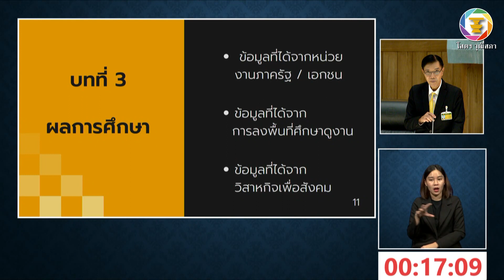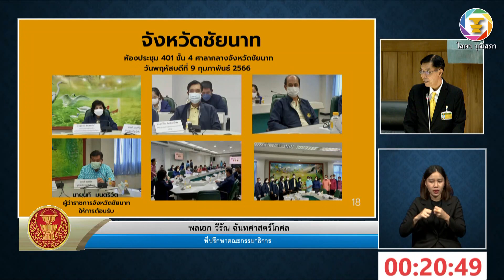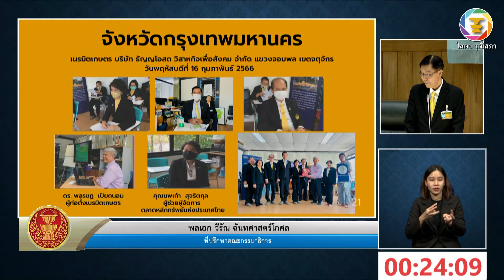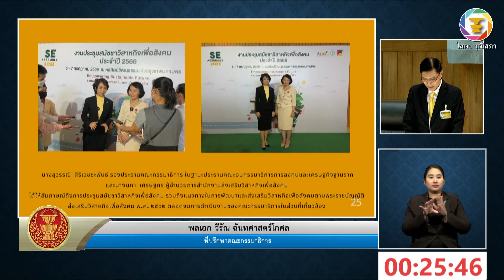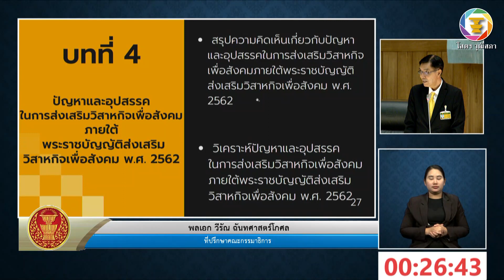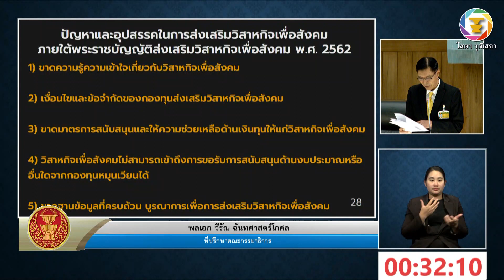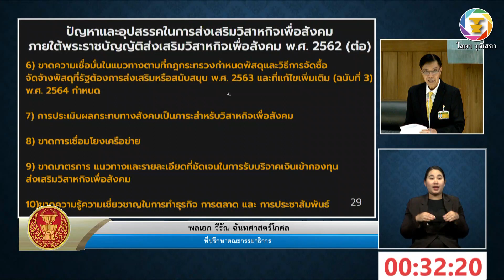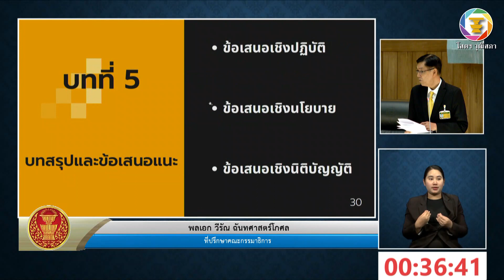พลเอก วีรัณ ฉันทศาสตร์โกศล สว. อภิปรายรายงานฯ เรื่อง แนวทางในการพัฒนาและส่งเสริมวิสาหกิจเพื่อสังคมฯ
๔.๒ รายงานการพิจารณาศึกษา เรื่อง แนวทางในการพัฒนาและส่งเสริมวิสาหกิจเพื่อสังคม ตามพระราชบัญญัติส่งเสริมวิสาหกิจเพื่อสังคม พ.ศ. ๒๕๖๒ ซึ่งคณะกรรมาธิการการพาณิชย์และการอุตสาหกรรมพิจารณาเสร็จแล้ว